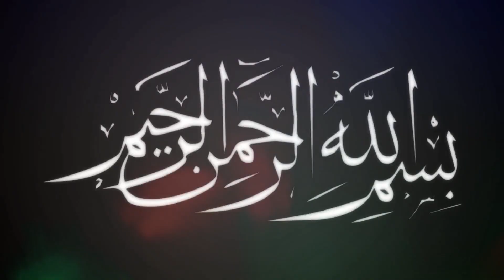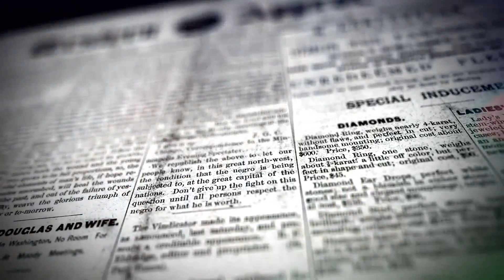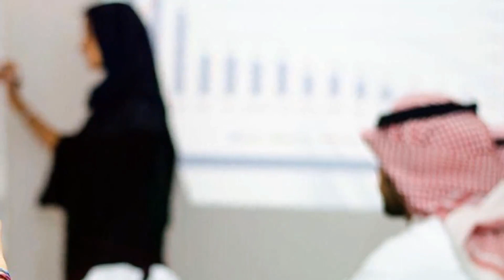Mard He Q Ab Aurtain Be 4 Shadiyan Karain Gee | Islam Nay Aurat Ko Kahi Ka Nahi Chora | Ladki Ka